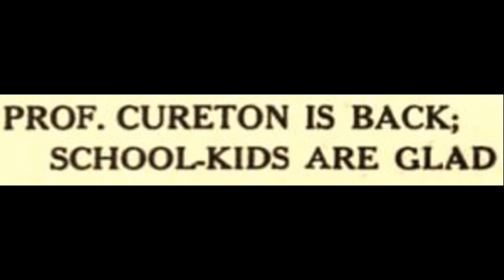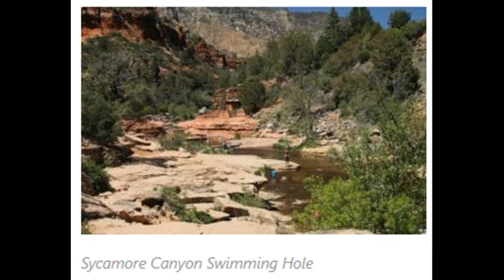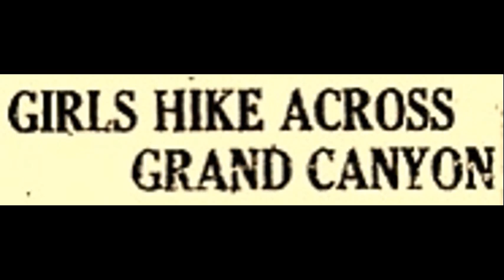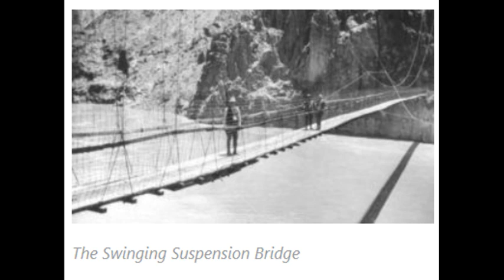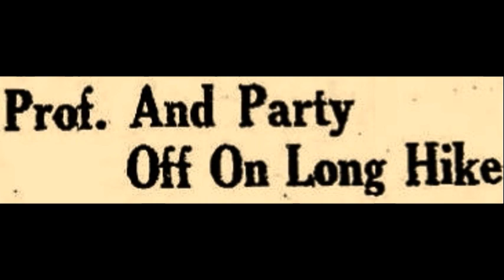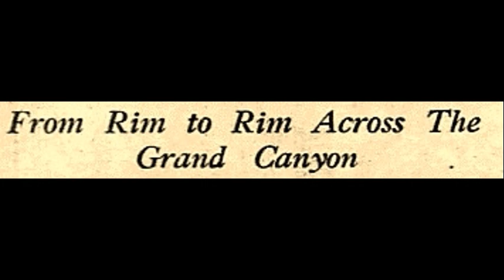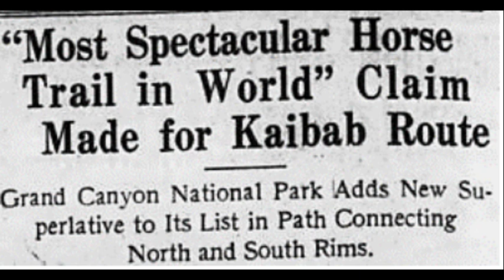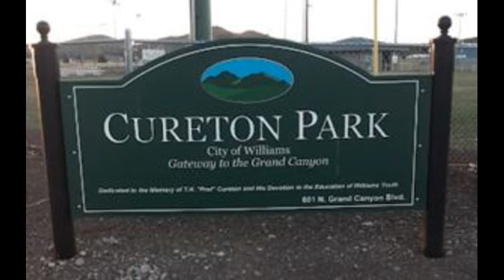Grand Canyon Rim-to-Rim History – Part 7: Prof Cureton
“Prof” Thomas Henry Cureton (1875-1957) of Williams, Arizona, was a significant Grand Canyon rim-to-rim contributor. Through his selfless service in the 1920s, he passed on the love of the inner Grand Canyon to a generation of youth who lived at the doorstep of the Canyon. Over several years, he guided about 50 youth across the Canyon and back, teaching them minimalist camping skills and how to love the Canyon while hiking on the developing inner Canyon trails. Fascinating and very detailed accounts of their Canyon adventures have been recently discovered and are preserved in this article. His pioneer rim-to-rim efforts inspired and launched hikes involving thousands of boy scouts to hike rim-to-rim in the decades to come.